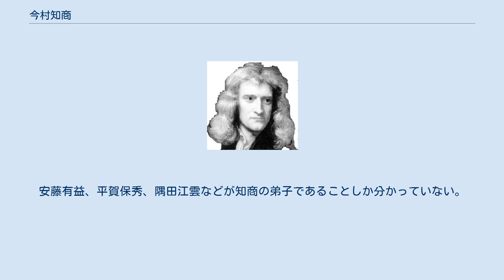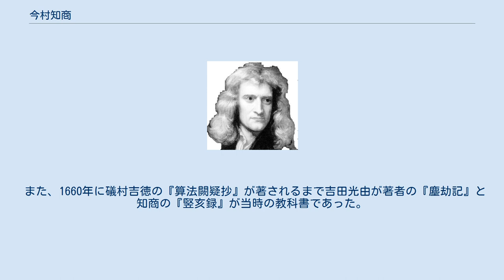今村知商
今村 知商（いまむら ともあき、ちしょう　とも。通称:仁兵衛とも、生没年不詳）は、江戸時代初期の数学者、和算家。
河内国狛庄（現:大阪府）出身である。
村松茂清と並んで円理の研究の先駆者として知られる。
 1640年前後に活動したとされるが、生涯や伝記はほとんど不明で、幼少期の頃から数学を好んでいたことと毛利重能の弟子であり「毛利の三子」の一人であった。
安藤有益、平賀保秀、隅田江雲などが知商の弟子であることしか分かっていない。
 著書は現存されており、1639年に漢文で書かれた数学に於ける公式集の『堅亥録』や1640年に、数学の問題の解き方を和歌や長歌で記した『因帰算歌』があり、1642年には中国の政治史、政教を記した最古の歴史書である『書経』に記載が確認される閏月についての注釈が宋の蔡沈によって書かれてあるが、更にそれの注釈として計算を詳らかに説明した『日月会合算法』がある。
 また、知商は数値を使った計算方法ではなく図形の問題を好んだとされ、後に知商の弟子である安藤有益が1662年に知商の著書『竪亥録』の注釈書である『竪亥録仮名抄』を書いた。
 また、1660年に礒村吉徳の『算法闕疑抄』が著されるまで吉田光由が著者の『塵劫記』と知商の『竪亥録』が当時の教科書であった。